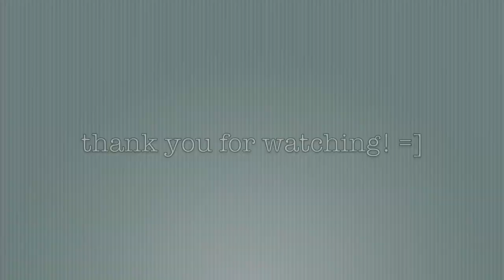4-song medley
..randolph is back from the philippines! but only for a month, so what better than to take advantage of the time & make a video! we will also be performing together this weekend, so please come out if you can!

here is a medley w/ some recent hits.. we hope you enjoy!

SONGS:
*Pretty Wings- Maxwell
*Empire State of Mind, Part 2- Alicia Keys
*Whatcha Say- Jason Derulo
*Nothin on You- B.O.B ft. Bruno Mars

**watch 'til the end for bloopers, PeNguyens & upcoming events!